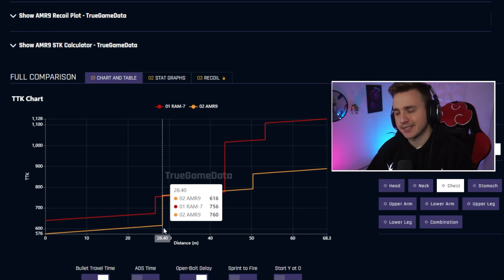DIESE WAFFE hat eine bessere TTK als die RAM 7 in Season 2! (Warzone Meta TTK Klasse)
DIESE WAFFE hat eine bessere TTK als die RAM 7 in Season 2!